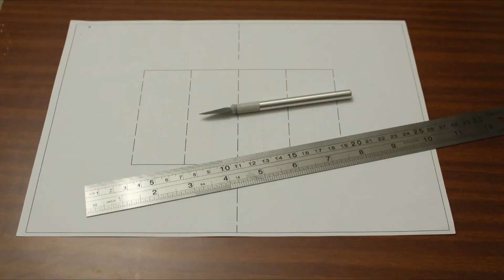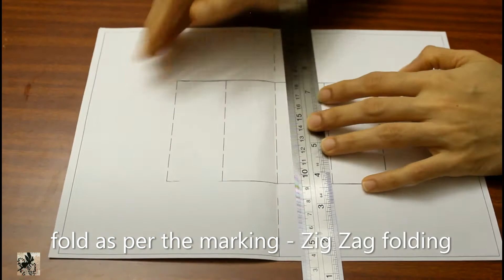KIRIGAMI PAPER ART POP-UP CARD - STAIR STEPS PAPER ENGINEERING